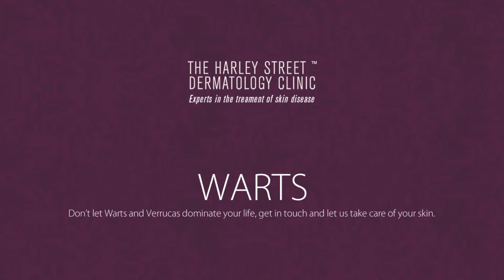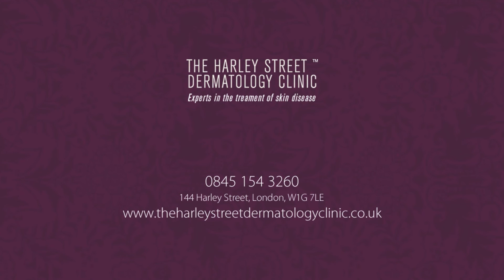Warts & Verrucas Treatment by Experienced Dermatologist in London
Did you know that there are two types of wart? The commonest one seen in young people is caused by a viral infection, but in older people, age related warts are More common. These are called Seb Ks

Seb Ks, tend to increase in number with age and can be uncomfortable, itchy or disfiguring. The good news is that they can easily be treated with cryotherapy and removed without scarring!

Viral warts, common in children and young adults are caused by the human papilloma virus. They tend to appear on the hands and feet and resemble small rough raised spots

Usually the bodies immune system will fight the warts but it can take several years before they disappear

Therefore, treatment is often sought and there are various options available. These include acid pastes, cryotherapy, creams such as Aldara or the use of DCP to generate an allergic response to the wart

Warts can be quite stubborn so usually require sustained treatment in order to get rid of them

If you are troubled by warts, get in touch with a dermatologist and we will be able to offer you some treatment options.